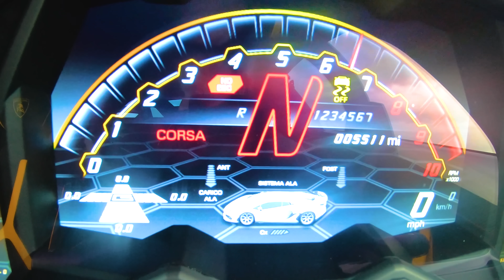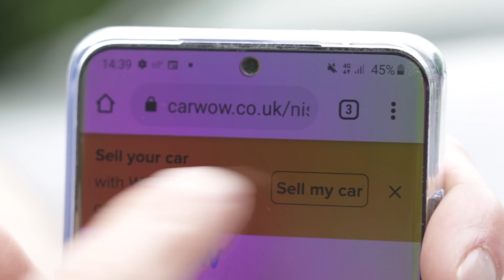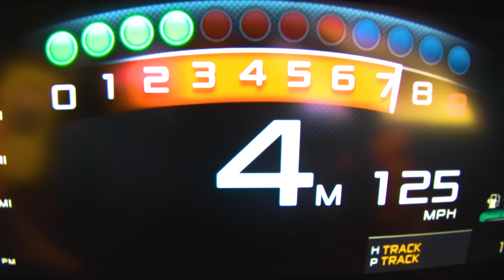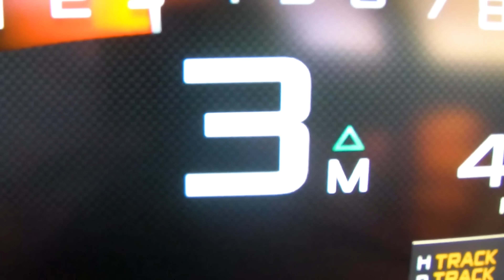Lamborghini Aventador SVJ против McLaren 600LT: ГОНКА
Готовы к зарубе британского и итальянского авто?!

Мэт за рулём McLaren 600LT и он погоняется с Lamborghini Aventador SVJ!

На первый взгляд, заезд будет лёгкой победой Lamborghini. В конце концов, под капотом у него 6,5-литровый V12, который выдаёт 770 л.с. и 720 Нм момента! Более того, это авто полноприводное и относительно лёгкое - (сухая) масса 1525 кг.

Для сравнения, McLaren оснащён "всего-то" 3,8-литровым twin-turbo V8 мощностью 600 л.с. и моментом 620 Нм. Да, он легче, его снаряжённая масса 1404 кг, но при этом он заднеприводный!

Так что, наверняка ведь Lamborghini уничтожит McLaren, верно? Есть лишь один способ выяснить - ПОГНАЛИ!

Канал Марка: @MarkMcCann64